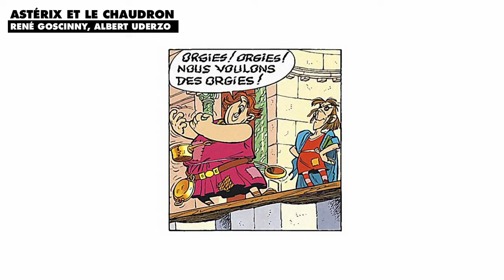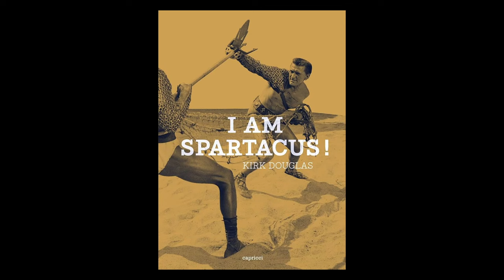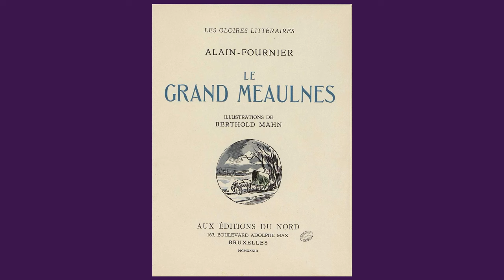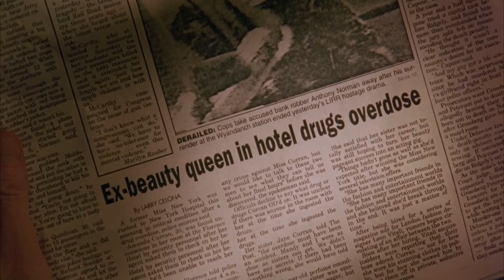🎭 EYES WIDE SHUT (1999) | KinoPod avec FRANCIS VEBER, LAURENT VACHAUD, JEAN VEBER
Aujourd'hui Jean reçoit son père, Francis Veber, et le critique de cinéma Laurent Vachaud, pour parler de EYES WIDE SHUT, le dernier film de Stanley Kubrick.